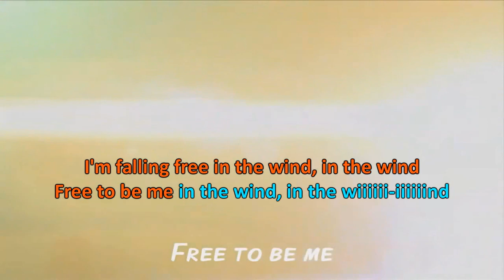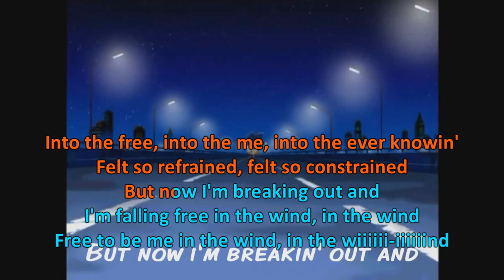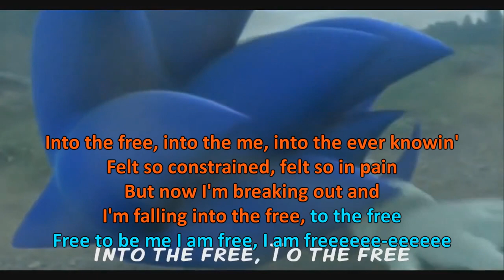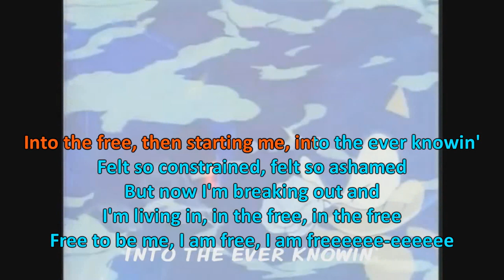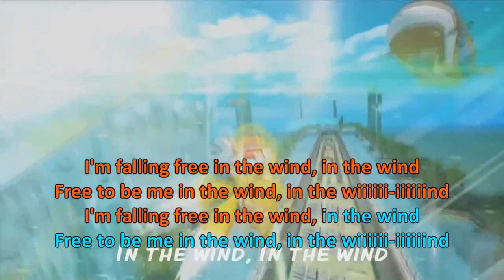[SONIC KARAOKE ~INSTRUMENTAL~] Sonic Free Riders - Free (Kondrashov's Lair Cover ~CM ver.~)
63rd WORK
And once again: feel FREE to sing XD

Dedicato al gioco per Xbox 360: Sonic Free Riders
Canzone cantata da: Chris Madin

And as always, thanks buddies :)